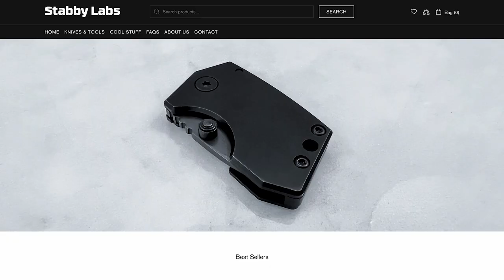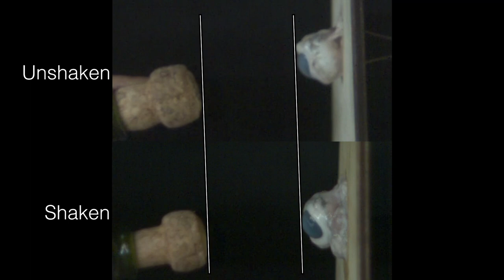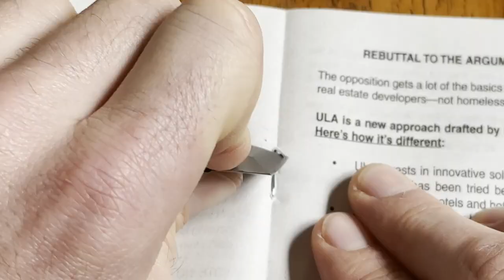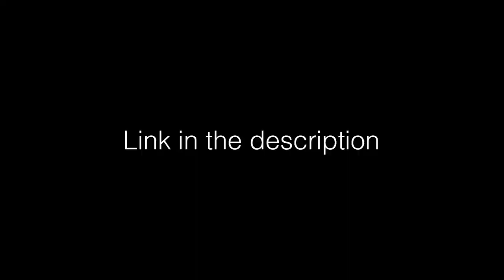Can a champagne cork make your eyeball EXPLODE?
Because we have to ruin everything fun 👀🍾

If you ever get hit in the eye with a cork... or anything really... ⛑️ GO TO A DOCTOR IMMEDIATELY ⛑️  Your eyes are way more valuable than a pig's

0:00 - Why are we doing this?
0:22 - Unshaken bottle test
1:37 - Shaken bottle test
2:42 - Exploding a champagne bottle
3:55 - Shooting a cork at stupid high pressure